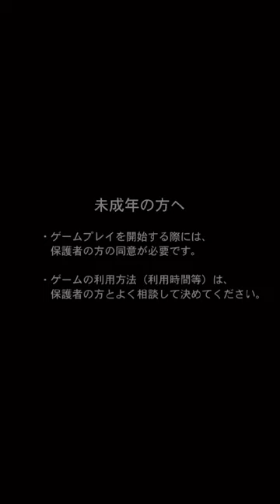【Jクラ】さ、7日間のどこかでディサロ取るべ！マスメディアやる！2日目